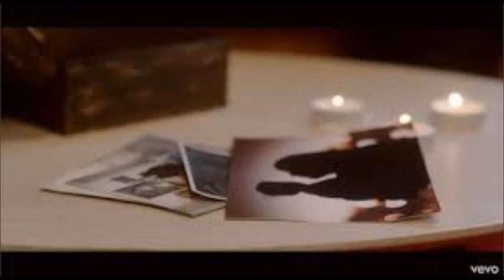La "Amarga Felicitación" de Kiko Rivera a Su Madre !!